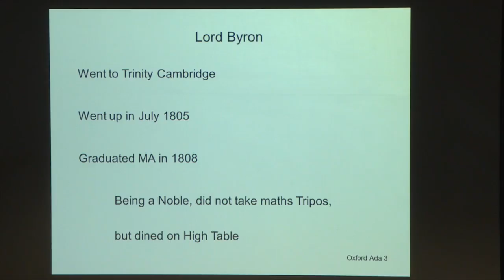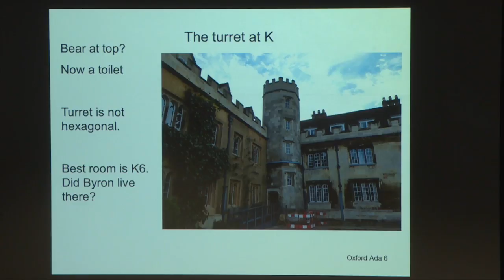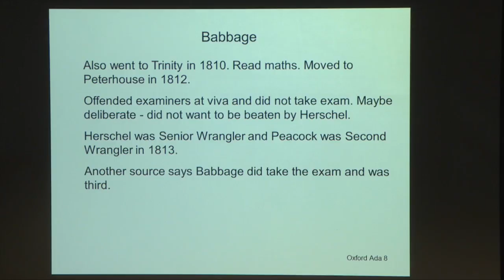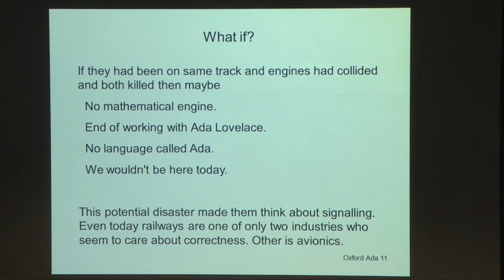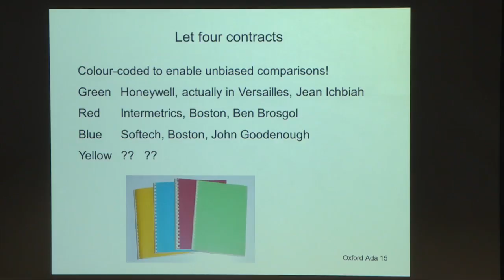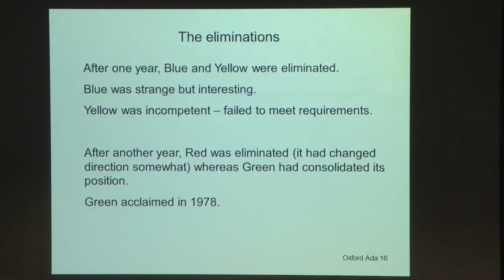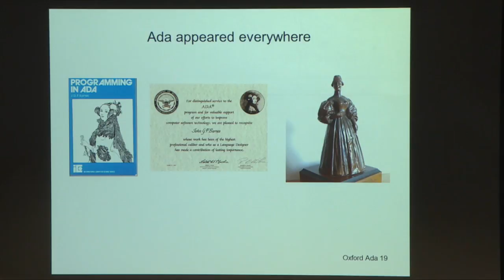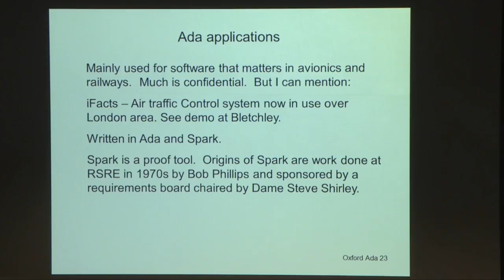From Byron to the Ada Programming Language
Speaker:  John Barnes

John Barnes, Ada software consultant talks about Byron and his bear and the evolution of the computing language named after Ada Lovelace.